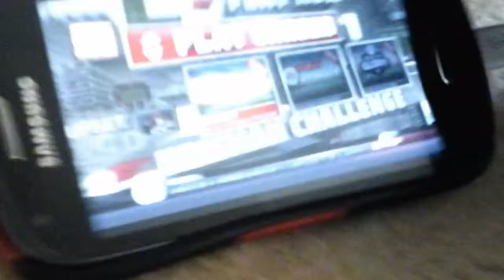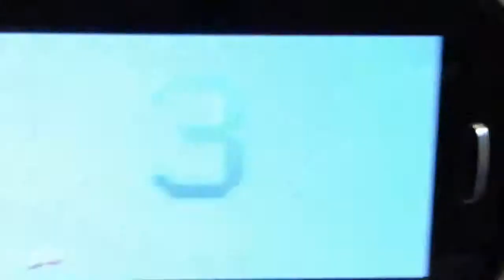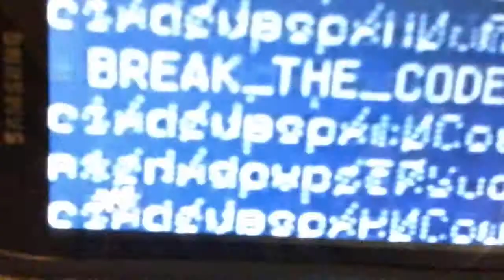The John Cena show ep 3 Thanksgiving special